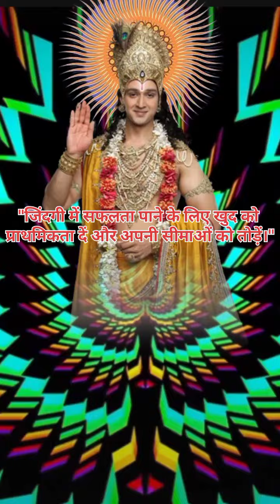"महिलाओं के लिए 10 शक्तिशाली प्रेरणादायक विचार | अपनी ताकत पहचानें | खुद पर विश्वास करें"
नमस्कार! इस वीडियो में हम आपके लिए लेकर आए हैं महिलाओं के लिए 10 शक्तिशाली प्रेरणादायक विचार, जो आत्मविश्वास, शक्ति और धैर्य को बढ़ावा देंगे। अगर आप चुनौतियों का सामना कर रही हैं या अपने सपनों को साकार करने की राह पर हैं, तो ये विचार आपको आपकी आंतरिक शक्ति और क्षमता की याद दिलाएंगे।

इस वीडियो में शामिल विचार:

आपकी ताकत आपकी पहचान है, कभी भी खुद को कमजोर न समझें।
हर चुनौती एक अवसर है, अपने आप को उस अवसर का हिस्सा बनने दें।
अपने सपनों को पंख दें, और उन्हें उड़ने दें, कोई भी बाधा आपको रोक नहीं सकती।
जो महिलाएं अपने हौसले बुलंद करती हैं, वो दुनिया को बदल सकती हैं।
खुद पर विश्वास रखें, आपके अंदर वो सारी ताकत है जो आपको आगे बढ़ने के लिए चाहिए।
जिंदगी में सफलता पाने के लिए खुद को प्राथमिकता दें और अपनी सीमाओं को तोड़ें।
जब तक आप खुद पर विश्वास करती हैं, कोई भी मुश्किल आपको हरा नहीं सकती।
आपका संघर्ष ही आपकी सबसे बड़ी ताकत है, इसे कभी भी कम न आंके।
महानता आपकी रगों में है, बस उसे पहचानने की जरूरत है।
आप वो कर सकती हैं जो आप सोच सकती हैं, बस अपने कदमों को रोकने न दें।

प्रेरणादायक विचार
महिला शक्ति
आंतरिक शक्ति
महिला प्रेरणा
बड़े सपने
सकारात्मक सोच
चुनौतियों को पार करें
खुद पर विश्वास